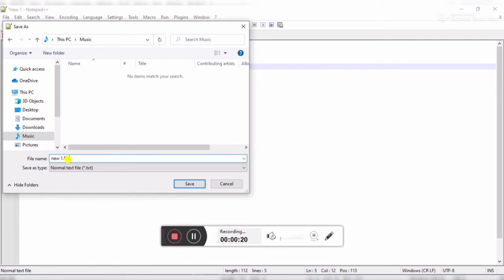Matrix Effect | @iDomaincom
@echo off
color 02
:tricks
echo %random%%random%%random%%random%%random%%random%%random%%random%
goto tricks